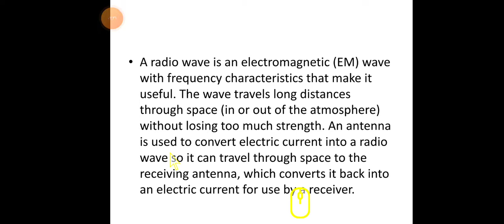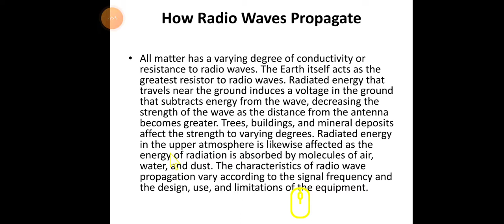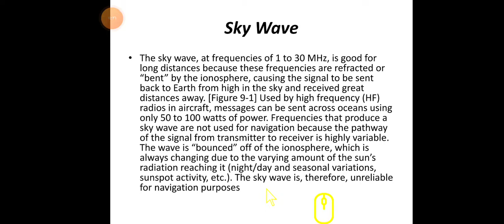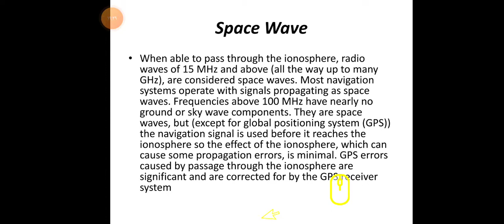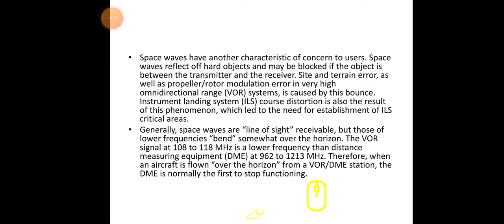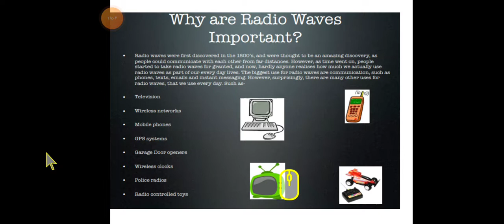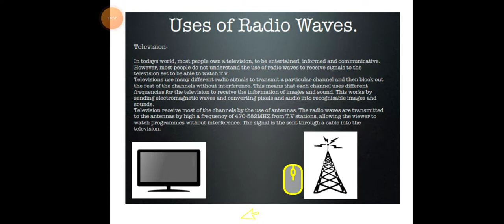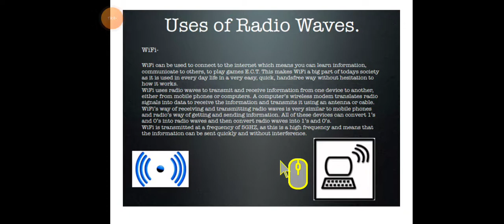المحاضرة ٥ موجات كهرومغنلطيسية